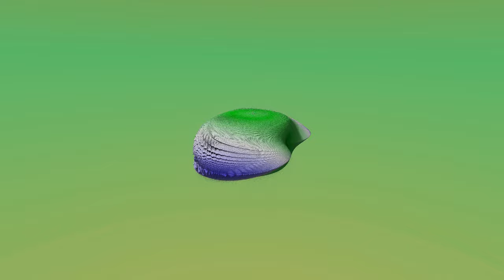Mandelbulb-Transformation 4K UHD mit Musik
Heute eine Mandelbulb-Transformation. Viel Spaß!

Bilder: mandelbulber2
Videoschnitt: OpenShot Video Editor